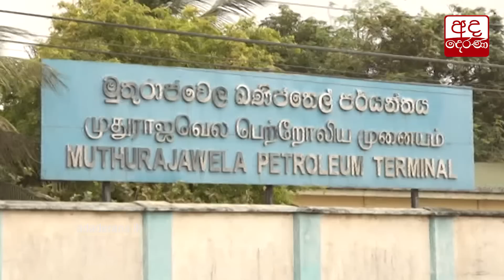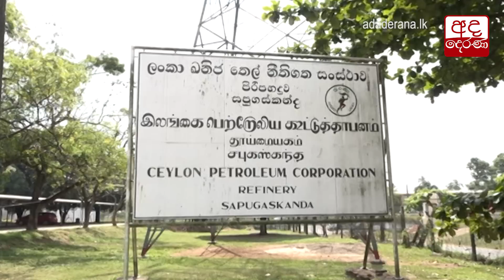ඉන්ධන හිඟය ගැන සංස්ථාව කියන කතාව...